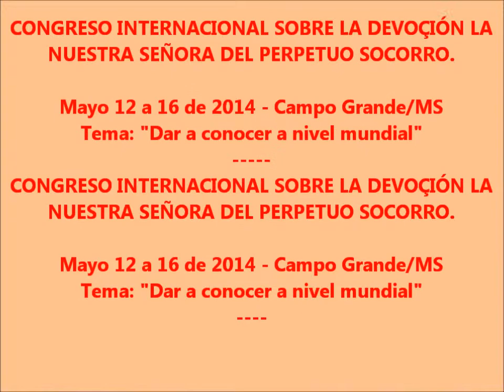BRASIL MOVIE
Cogreso Nuestra Señora del Perpetuo Socorro. Campo Grande Brasil 2014.